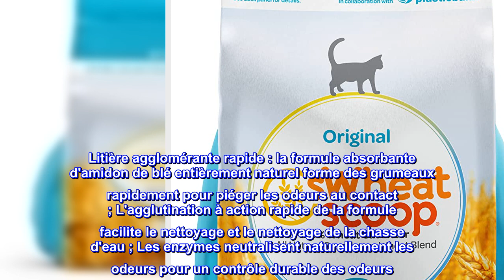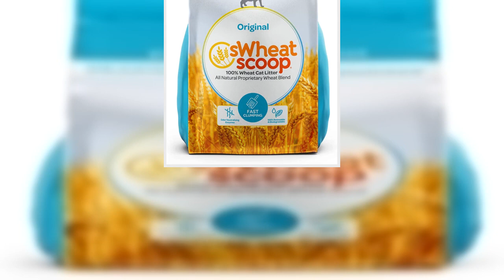Bon produit - sWheat Scoop Fresh Linen Litière agglomérante pour chats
Litière agglomérante rapide : la formule absorbante d'amidon de blé entièrement naturel forme des grumeaux rapidement pour piéger les odeurs au contact ; L'agglutination à action rapide de la formule facilite le nettoyage et le nettoyage de la chasse d'eau ; Les enzymes neutralisent naturellement les odeurs pour un contrôle durable des odeurs
Contrôle des odeurs d'un seul chat : plus de bacs à litière malodorants ; Fabriqué à partir de blé biodégradable et jetable, ses amidons et enzymes naturels anti-odeurs piègent les odeurs de chat au contact et neutralisent rapidement les odeurs d'urine et d'ammoniac sans aucun parfum artificiel.
Tout naturel : sWheat Scoop élimine les odeurs en utilisant des extraits naturels de plantes de blé au lieu de produits chimiques nocifs ; Sans colorants ni parfums ajoutés, Multi-Cat, Premium+, Wheat and Corn et Fast Clumping sont 100 % biodégradables et jetables dans les toilettes
Cultivé à la ferme, pas extrait : alors que la litière traditionnelle est faite d'argile qui est traitée par une exploitation minière à ciel ouvert dommageable pour l'environnement, sWheat Scoop est cultivé par l'agriculteur, broyé puis emballé pour l'achat.
sWheat Scoop : En 1994, nous avons décidé de créer une litière qui serait plus sûre pour les animaux domestiques, les personnes et l'environnement sans sacrifier la performance ; Le résultat est un produit renouvelable, biodégradable et jetable

Le nouvel emballage est tout ce qui a changé, le blé est toujours le même ! Swheat Scoop Litter élimine naturellement encore mieux les odeurs de bac à litière. De plus, il s'agglutine plus rapidement et plus fermement que jamais pour un nettoyage plus facile. Voyez par vous-même pourquoi les propriétaires de chats font l'éloge de cette litière biodégradable sans produits chimiques.

Le choix de mon chat
J'ai récemment essayé 4 types de litière différents, cela semble être le choix d'un jeune de 16 ans qui n'a jamais aimé utiliser un bac à litière. A toujours été dehors, mais maintenant avec l'âge et KD ne peut pas attendre dehors. Je suis tellement contente d'avoir trouvé une portée qu'elle utilisera.